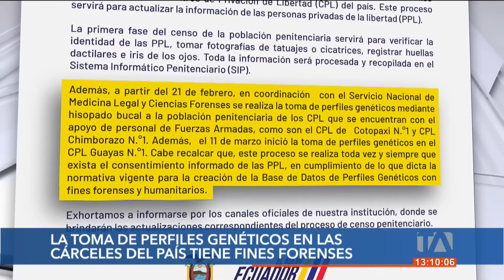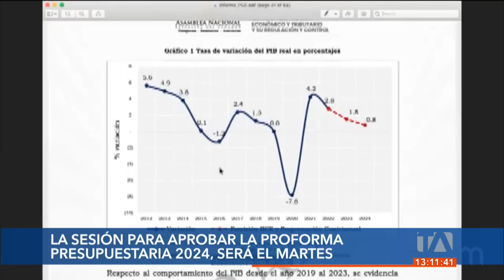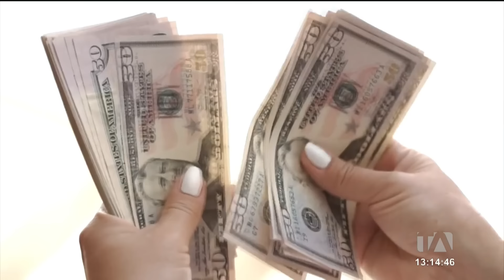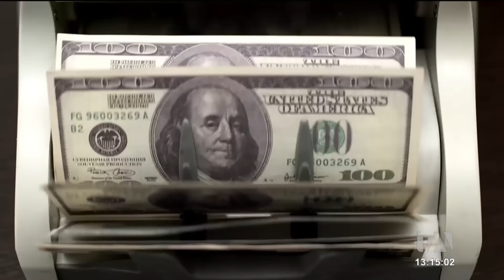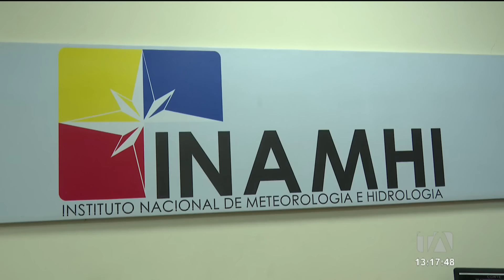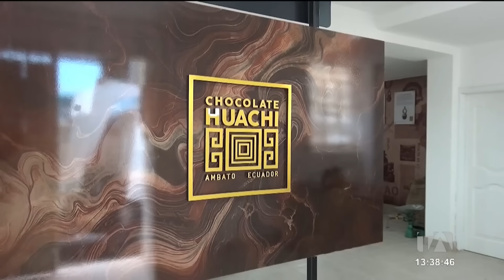Noticiero de Ecuador (Emisión Central 17/03/2024)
Revise las noticias más destacadas de Ecuador en el Noticiero 24 Horas (Emisión Central) de este domingo 17 de marzo de 2024.